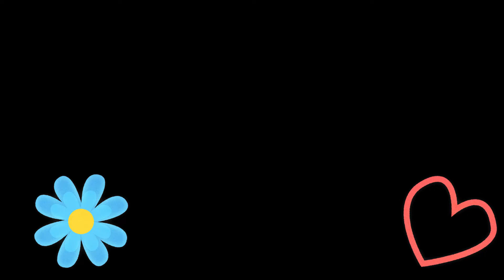ACEITE de COCO para PELO ENCRESPADO!! ME SALVO LA VIDA!!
Bienvenidos, esta vez traigo algo muy especial para todas esas mujeres que tienen pelo león como yo ! en este video os explico como aplicaros el aceite de coco en vuestro cabello y cuales son sus propiedades.
De verdad este aceite es pura magia! resolvió  mi problema con el encrespamiento ya que si nutrimos el pelo en condiciones no sucede esto.

RECOMENDABLE 100%!